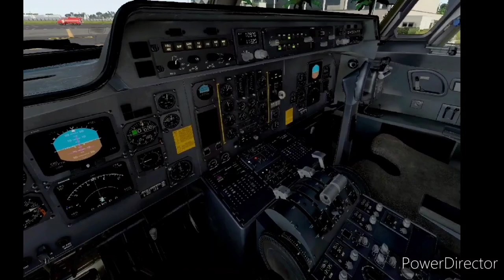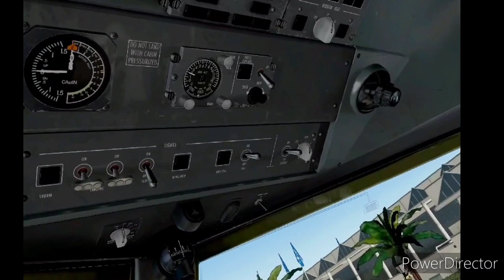Landing a Fokker 50 at Terrance B. Lettsome Int'l Airport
Just a short hop NW from Princess Julianna Airport, Beef Islands' Terrance B. Lettsome Int'l Airport, is the main airport serving the British Virgin Islands and is located off the larger Island of Tortola, which is connected by the included Queen Elizabeth II Bridge to the west of the airport. Hope you enjoy this steep landing as we enter a bit to high into runway 25,  and touching down safely as a great landing.